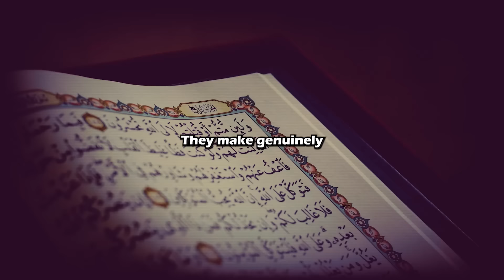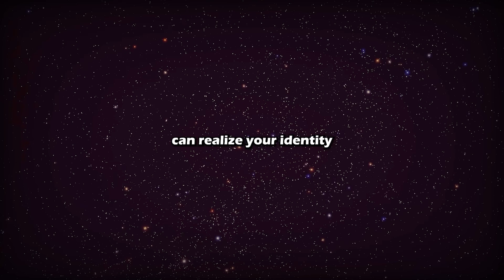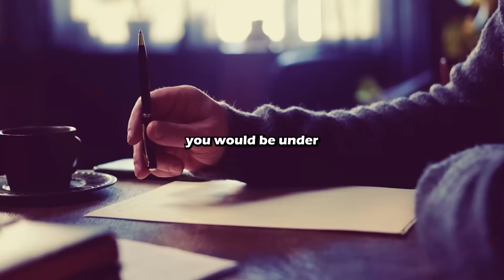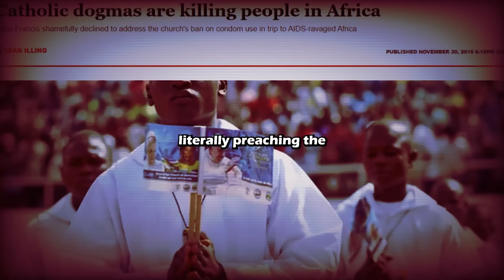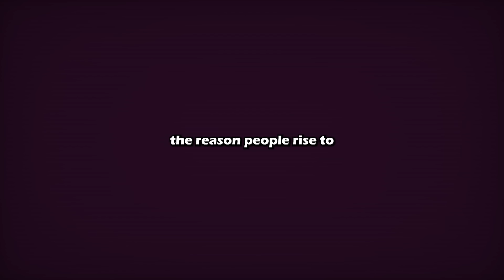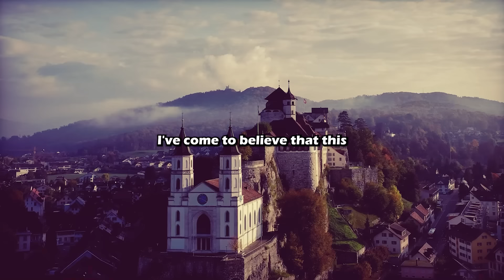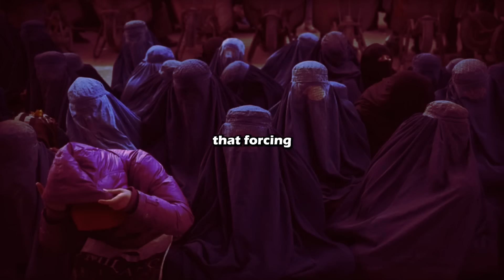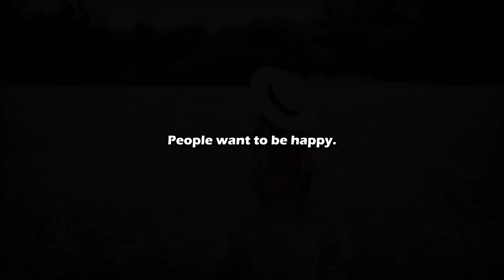Sam Harris: The Problem of Religious Belief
In this video Sam Harris goes in depth with the problems associated with religious beliefs.

Sources:
- Sam Harris, the author of "The End of Faith: Religion, Terror and the Future of Reason" advocates for conversational intolerance in the N.Y. Society for Ethical Culture, Nov. 2005.
- Does God Have a Future? ABCnews

"Big R"